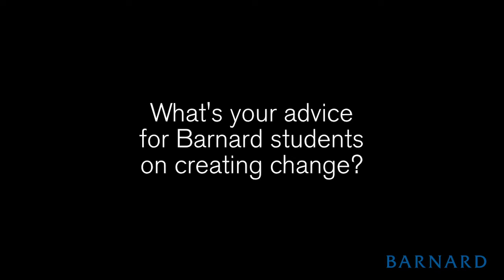Athena Film Festival: Desiree Akhavan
Desiree Akhavan, a writer, director and actor, shared how she found her voice through film before she received the Athena Breakthrough Award at the 9th annual Athena Film Festival. Her film "The Miseducation of Cameron Post", which won the Grand Jury Prize at Sundance, was screened at the festival, which is dedicated to celebrating fierce and fearless women leaders.